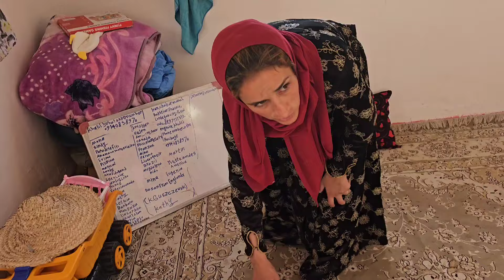Mistresses, Mayhem, and a Marital Meltdown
After years of apparently happy and passionate marriage, Khalil and Kabri's romantic relationship has taken a dark turn.   What was once a dream union has turned into a living nightmare as tensions slowly creep into their once unshakable bond.   Wounds have been opened and minor disagreements have turned into full-blown family feuds, with both Khalil and Kobri hurling accusations and insults in an attempt to assert their dominance.   The foundation of their marriage, built on love and respect, is now threatened by a rising tide of anger and bitterness.   Finding themselves caught in a vicious cycle of beating and blaming, Khalil and Kobri must decide whether to salvage what's left of their relationship or let it completely fall apart, leaving their family and friends to  Pick up the pieces of your marital breakdown.
It won't cost you anything and will help us immensely. Thank you for your support!